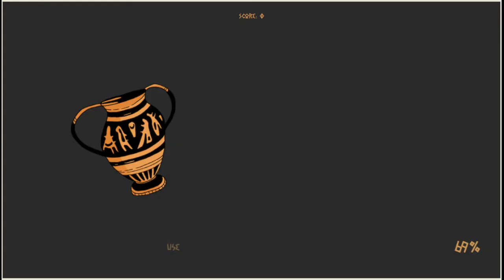Heraclos Let's Play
In which the entire thing is a fetch quest.